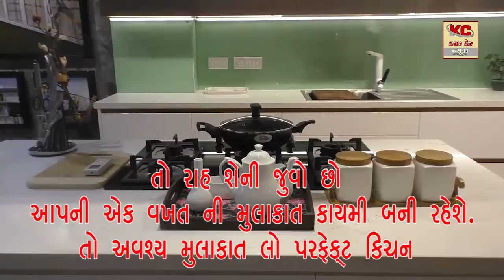અંજાર તથા બી ડિવિઝન ગાંધીધામનો શિણાય ખાતે દારૂનો મુદામાલ નાશ કરાયો